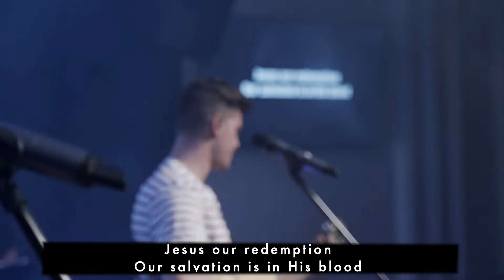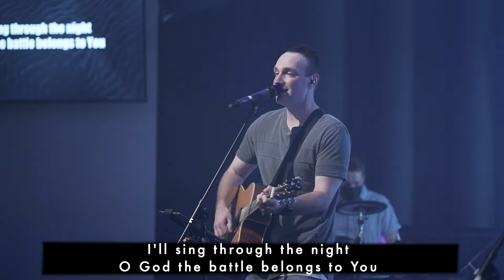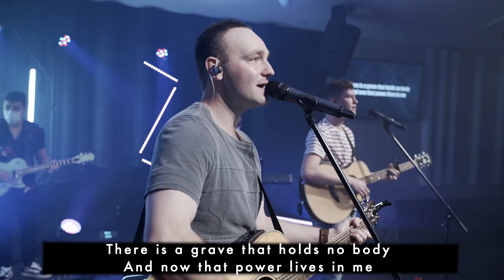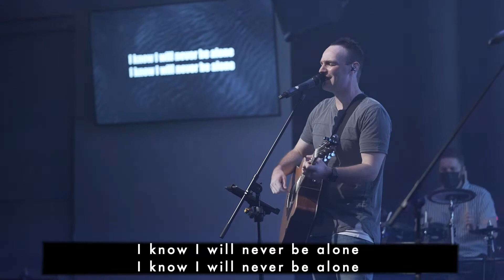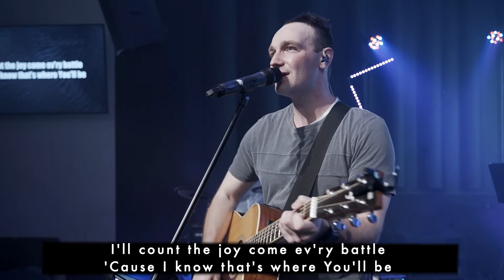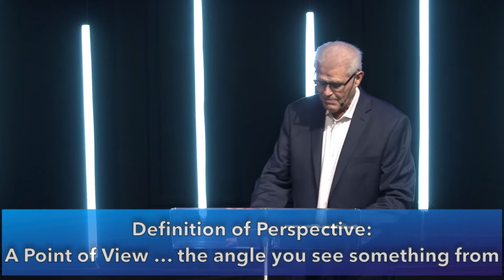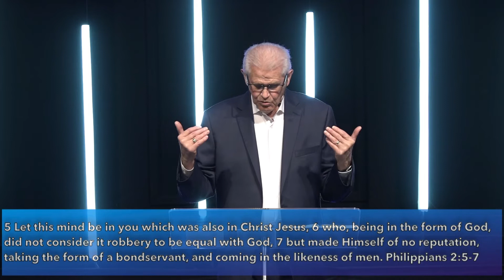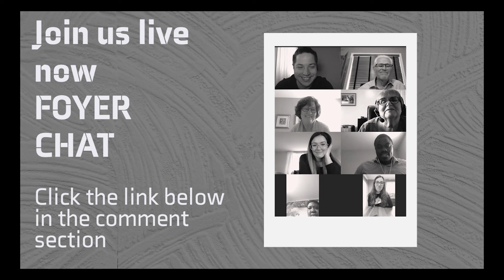A New Perspective - Ps Ken Miles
Welcome to KWCF Online

Tune in for a message with Pastor Ken Miles
Have children? Sign up for weekly updates/challenges
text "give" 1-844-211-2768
Thank you for your generosity!

New? Text and say hi 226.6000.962